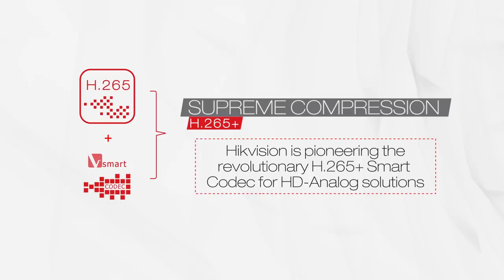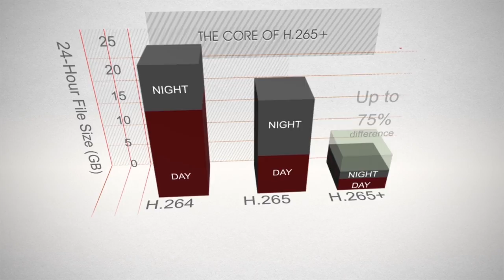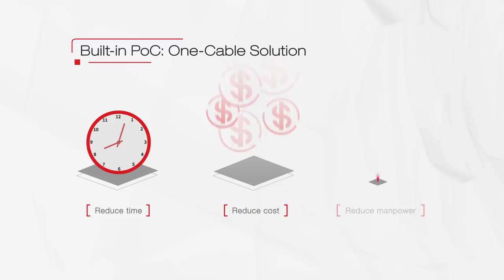Turbo HD 4.0 Solution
Turbo HD 4.0 technology gives your analog security system the powerful boost yet, upgrading the total system to amazing ultra-HD 4K resolution. Bandwidth efficiency improves by 75% using H.265+ compression. And By transmitting both HD video and power over the same coax cable, PoC technology ensures installations are faster, simpler, and less expensive.

Give your analog surveillance system a big—BIG!—step up in power and performance with Hikvision’s Turbo HD 4.0. In this brochure, we will show you how.